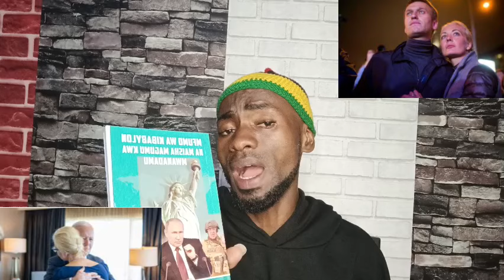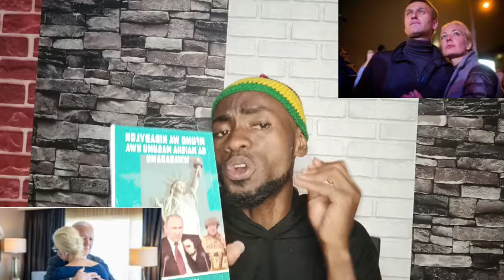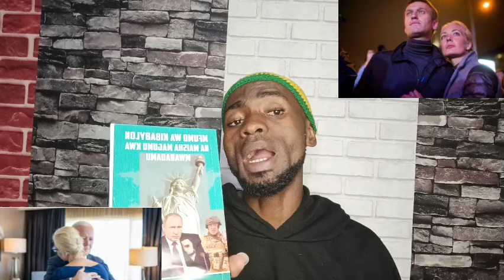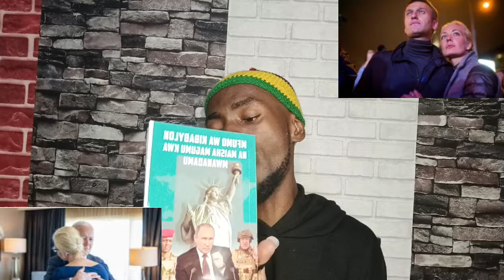MAREKANI WAMGONGA URUS VIKWAZO 500/WANATAKA KUMMALIZA PUTIN